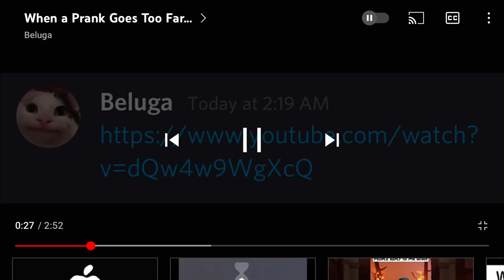I got rick rolled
Oh no here we go again😨